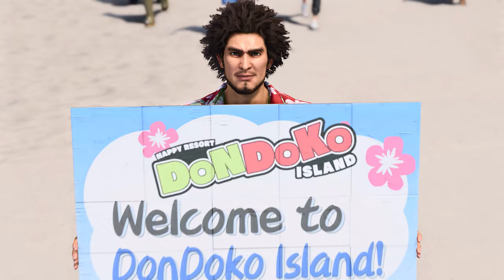LIKE A DRAGON: INFINITE WEALTH | TRÁILER DE DONDOKO ISLAND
¿Muchos delincuentes en tu ciudad? Es hora de que te des unas vacaciones. La Isla Dondoko es el destino perfecto para ti.

Crea la casa de vacaciones de tus sueños en Like a Dragon: Infinite Wealth, cuando se estrene el 26 de enero del 2024.